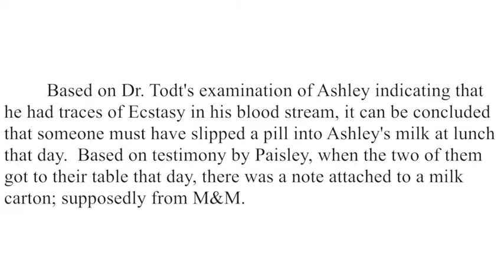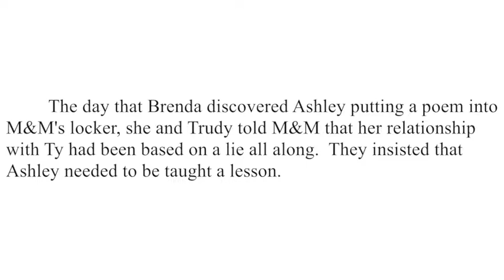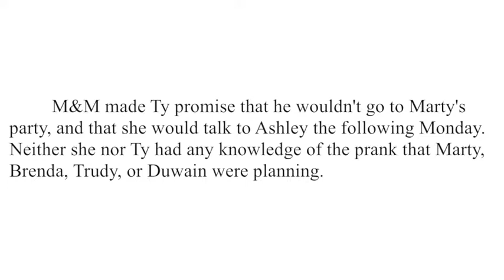"Yours, Anonymous" - The Movie Part #9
The next segment of my first feature film, "Yours, Anonymous".  Enjoy!

Written and Directed by Jacob Boyer

Based on the Book by Peter Orr

Starring:
Felicity Bell
Kiki Kidd
Hannah Reader
Evan Holland
Sarah Lynch
Morgan Strobl
Brynne McMurchie
Drew Schell
Couper Godleski
Jacob Boyer
Heather Toto
Mark Keeler
Rodd Luckenbill
and Peter Orr

Edited by Jacob Boyer with Final Cut Pro X

"Laserdisc" by Chris Zabriskie